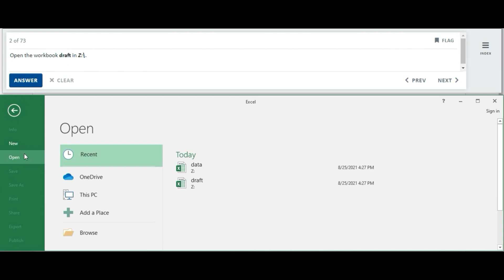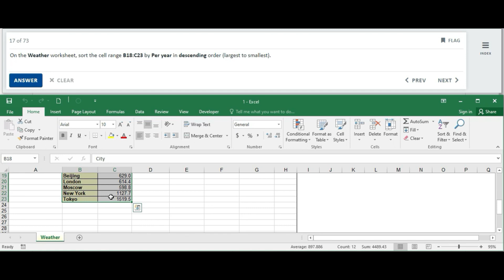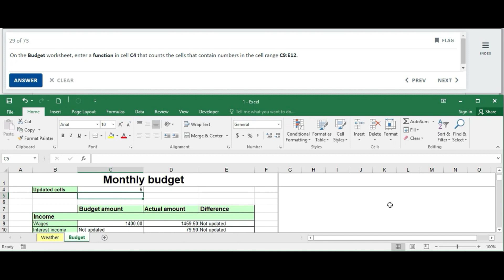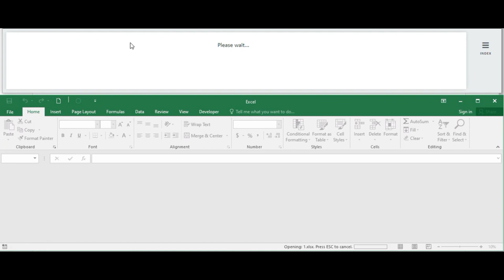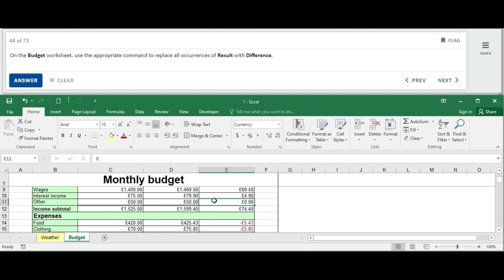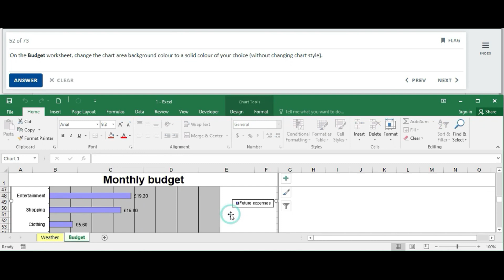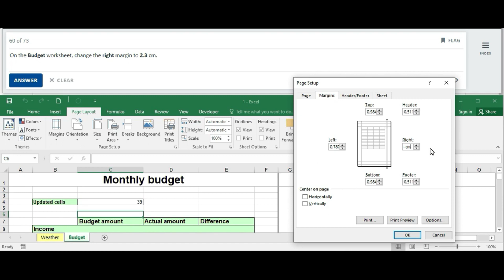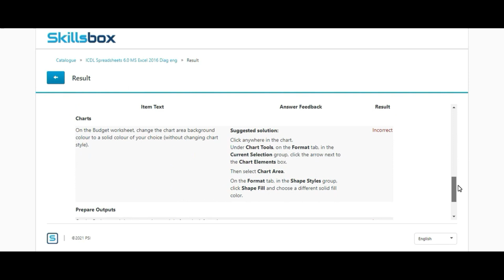ICDL Spreadsheets( MS Excel 2016 ) - Diagnostics Test (Review for prepare Cert-Exams)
ICDL - This video help you to review All questions asked in ICDL diagnostics test for MS EXCEL  with their answers . Play it until the end, you will find out all the answers just to crack the Final Exam of ICDL Spreadsheet.